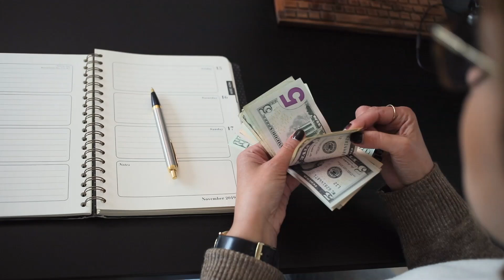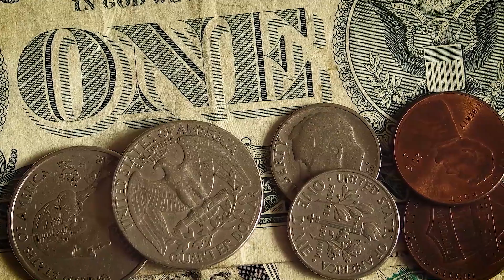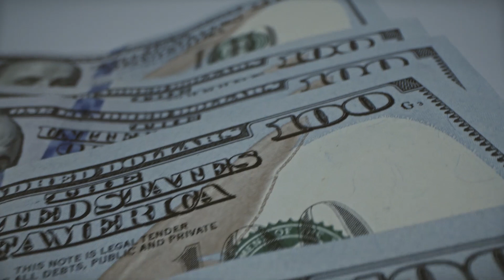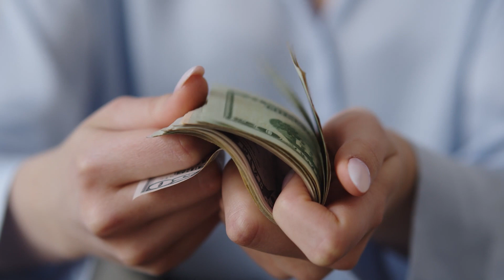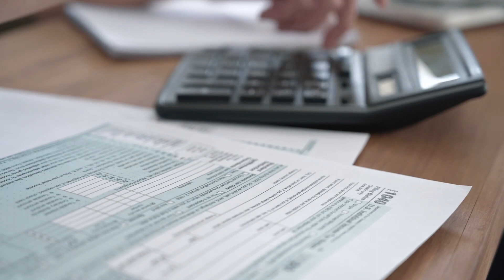COMO DEFINIR METAS FINANCEIRAS REALISTAS E ALCANÇÁVEIS!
Se você já se sentiu desanimado ao estabelecer metas que pareciam impossíveis de alcançar, este vídeo é para você!

Atingir o sucesso não precisa ser um sonho distante; na verdade, com as estratégias certas, é totalmente alcançável.

Neste vídeo, exploraremos como definir metas realistas e alcançáveis que o levarão um passo mais perto de seus sonhos.